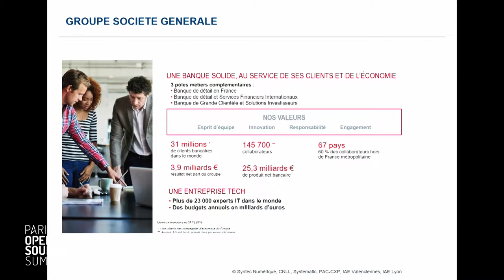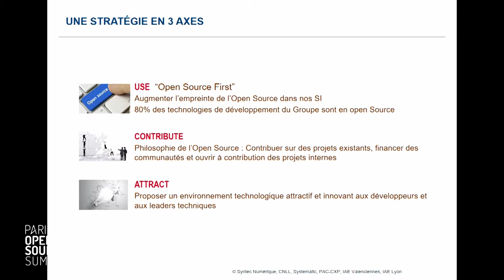Stratégie Open Source du groupe Société Générale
Alain VOIMENT, Deputy CTO de la Société Générale